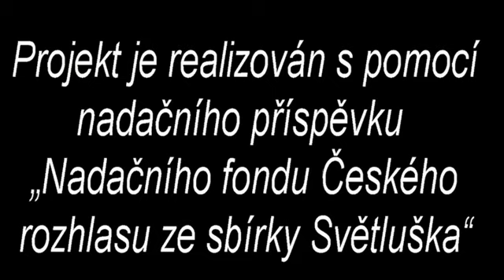Bazén zimy 2011/12 ( Život pod vodou )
Bazény vodáckého oddílu TJ Zora Praha ze zimy 2011/12. Projekt je realizován s pomocí nadačního příspěvku „Nadačního fondu Českého rozhlasu ze sbírky Světluška"
Točeno na Olympus Tough TG 310.